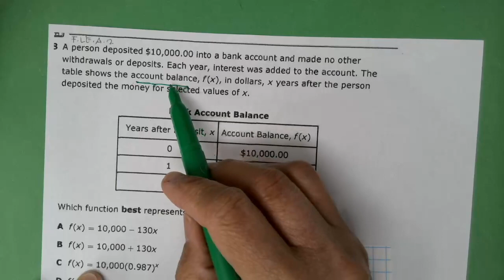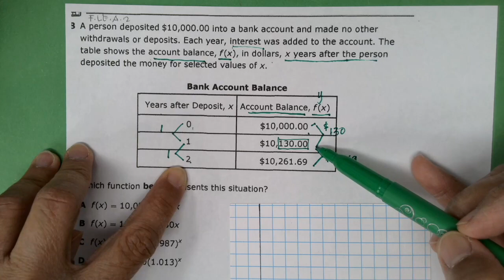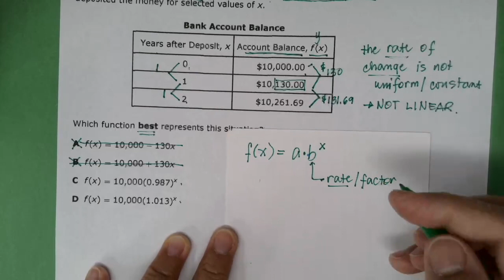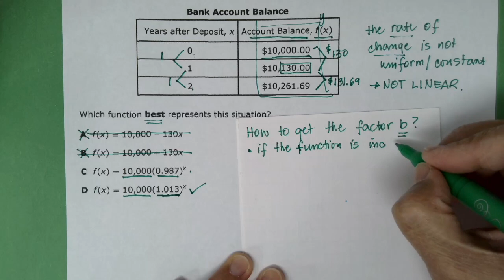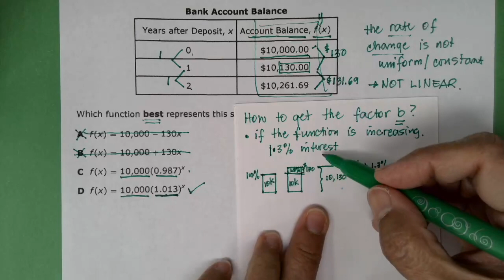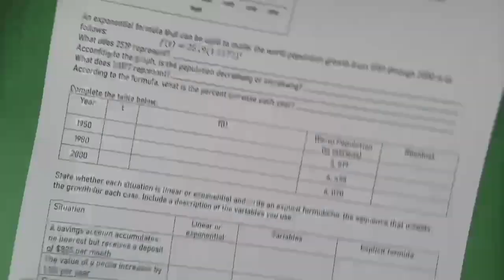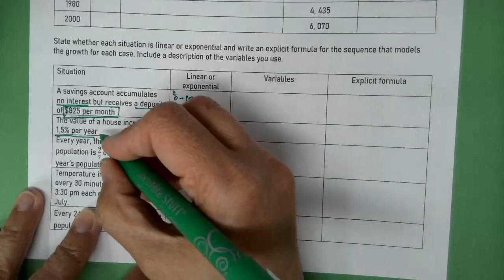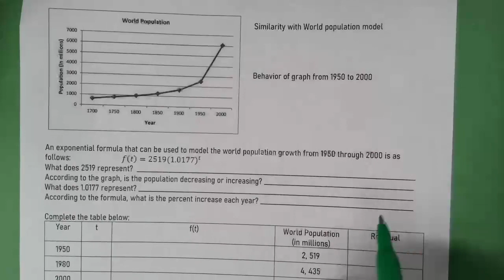Comparing Linear & Exponential Functions (Part 3 of 3)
Detailed explanation of Eureka Math Algebra 1 Mod 3 L6